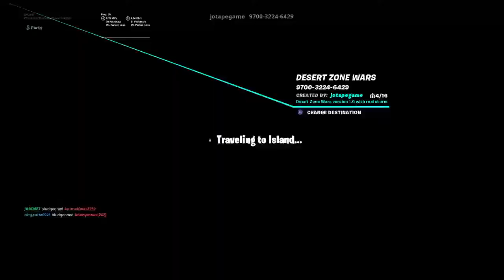Playing duos trying to get a high kill game